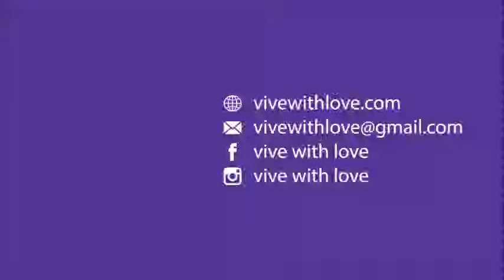30 DE ABRIL - SAN PIO V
Santo del Dìa
30 de Abril
San Pio V